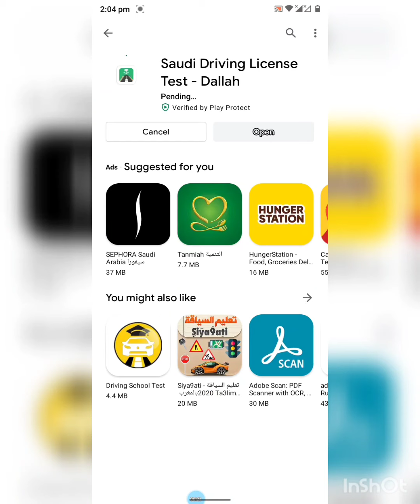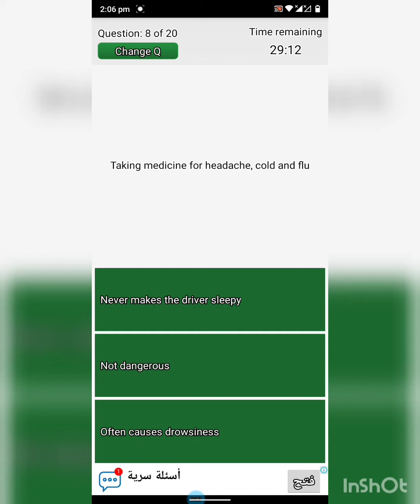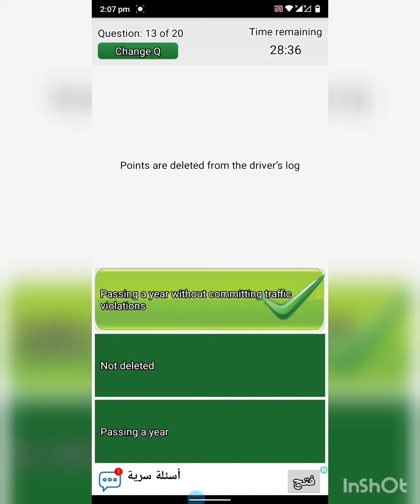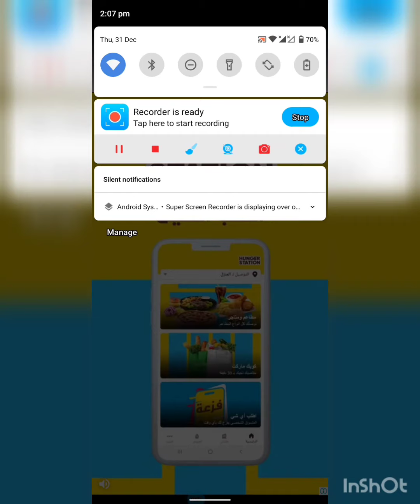how to pass learning test easily in Riyadh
License